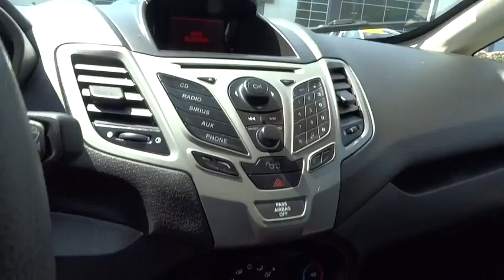2011 Ford Fiesta Walnut Creek, East Bay, Dublin, Concord, Livermore, CA P7402A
2011 Ford Fiesta

CERTIFIED PRE-OWNED, Personal Vehicle, Bluetooth Wireless, and Premium Sound. 1.6L I4 Ti-VCT. There's no substitute for a Ford! You won't find a more well cared for 2011 Ford Fiesta than this gem, lovingly maintained by us at Future Ford Hyundai of Concord. New Car Test Drive called it ...a fresh entry in an increasingly popular and important market, the small, fuel efficient runabout... Designated by Consumer Guide as a 2011 Subcompact Car Best Buy. The precision-tuned 1.6L I4 Ti-VCT engine provides the very essence of performance, delivering substantial horsepower and torque. Ford Certified Pre-Owned means you not only get the reassurance of a 12Mo/12,000Mile Comprehensive Warranty, but also up to a 7-Year/100,000-Mile Powertrain Limited Warranty, a 172-point inspection/reconditioning, 24/7 roadside assistance, trip-interruption services, rental car benefits, and a complete CARFAX vehicle history report.
40-watt AM/FM stereo w/CD/MP3 player -inc: aux input jack  (4) speakers,Tire pressure monitoring system